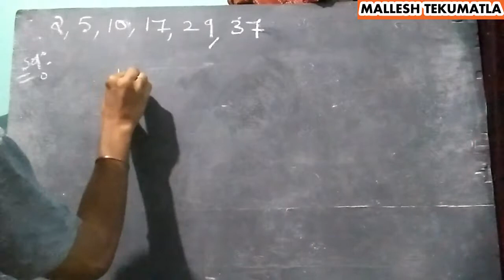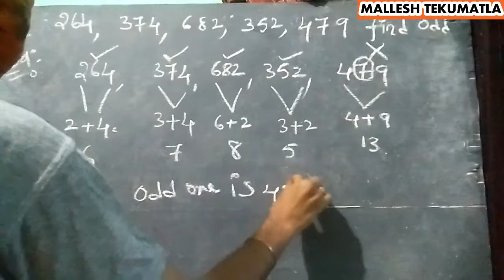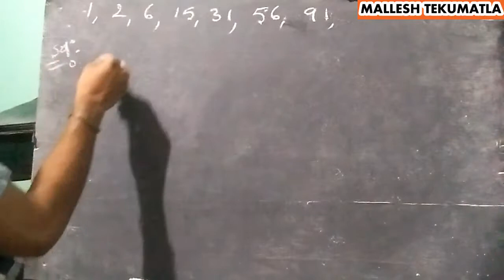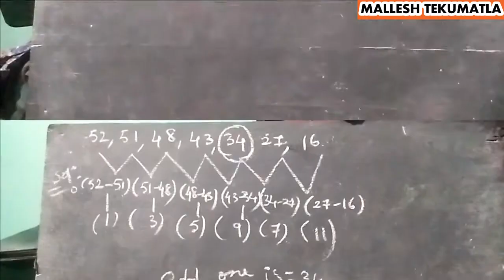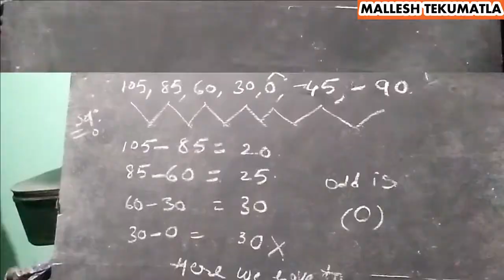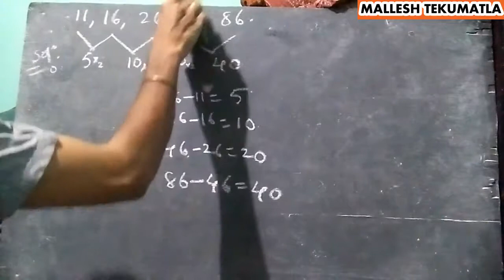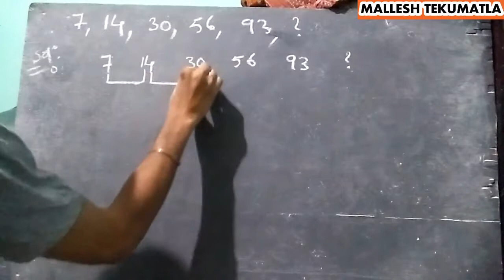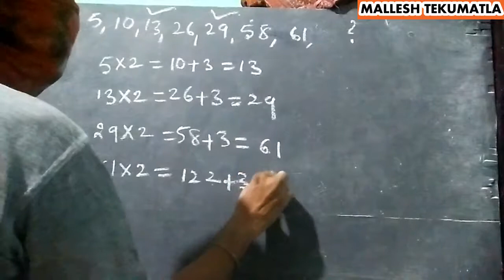Frequently asked Number series Examples in Telugu |RRB ntpc| Bank exams || ssc chsl || ssc cgl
In this video we are going to see most important number series questions and aswers with explanations